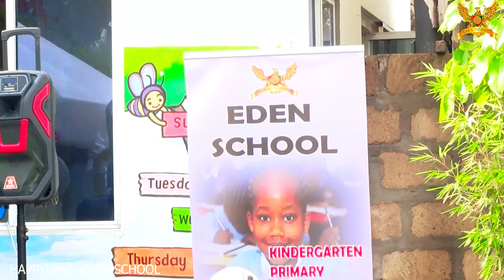HAPPYLAND EDEN SCHOOL